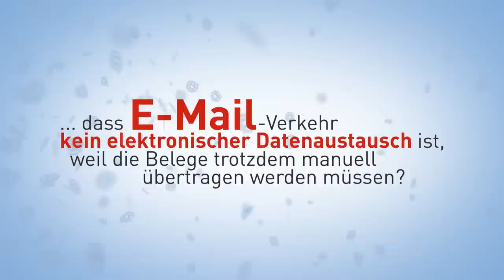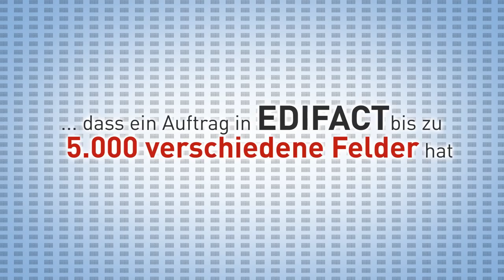Ersparnis durch EDIFACT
Die beleglos und automatisierte Dokumenten- und Datenübermittlung der UN Welthandels-Organisation gewährt weltweiten Datenaustausch von kaufmännischen Prozessen und Vorgangsbelegen. Die Ausprägung myOpenFactory ist besonders in der Beschaffung und Angebotsanfrage genutzt. Selbst Kleinbetriebe als Zulieferfirmen können konsequent Abläufe verschlanken und Prozesskosten einsparen. EDI für den Mittelstand zum Flatrate Preis.